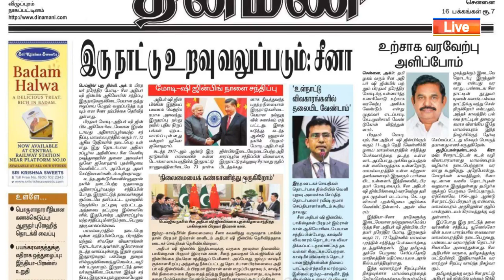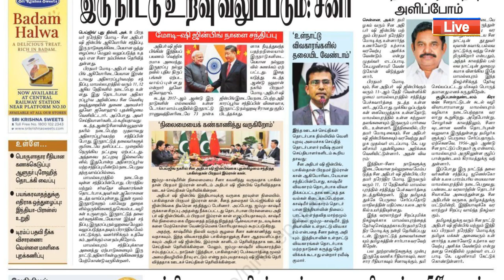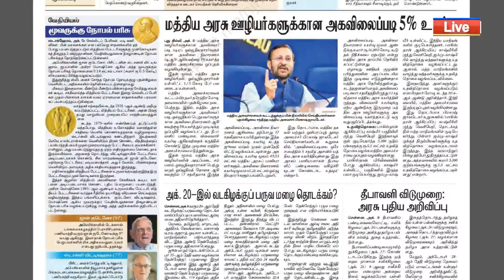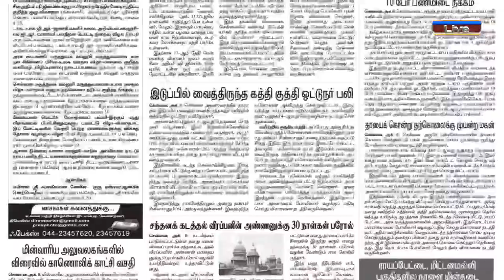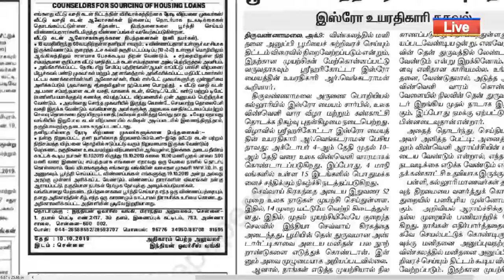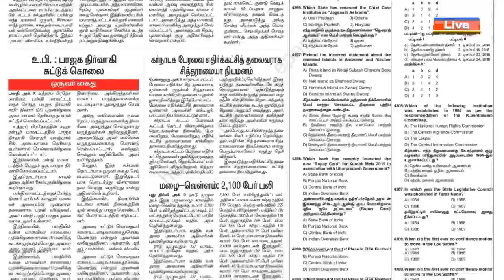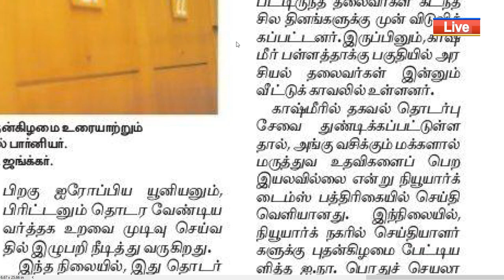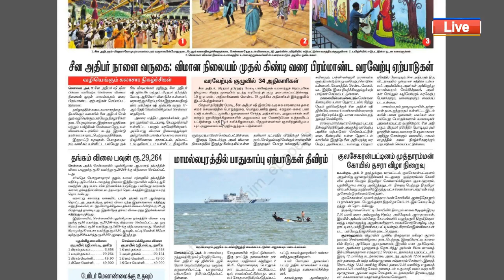நடப்பு நிகழ்வுகள்,அக்டோபர் 10